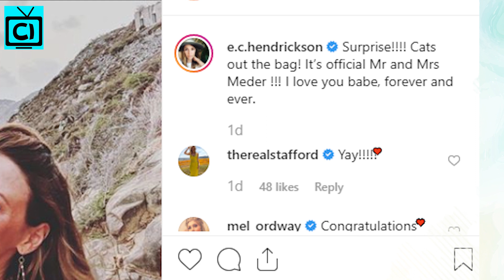Big Announcements: Young and the Restless Wedding Shocker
The Young and the Restless Spoilers: Some great wedding news of the Y&R casts. Elizabeth Henrickson shared the news of her marriage on Instagram with pictures posted of herself and her new husband Rob Meder. Abhi Sinha also shared the moments of his engagement with Helen Kim on social media. The viewers did respond with their good wishes for the couples.